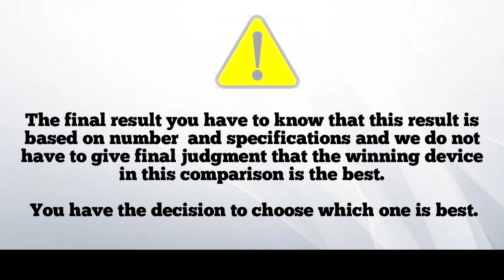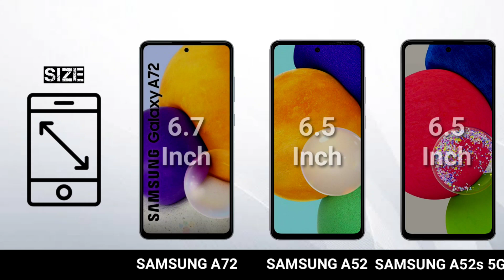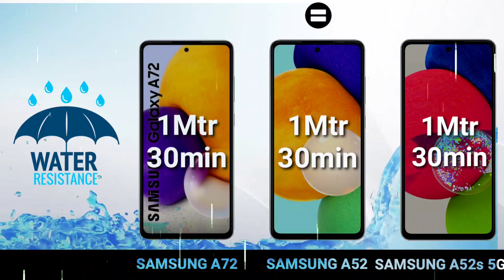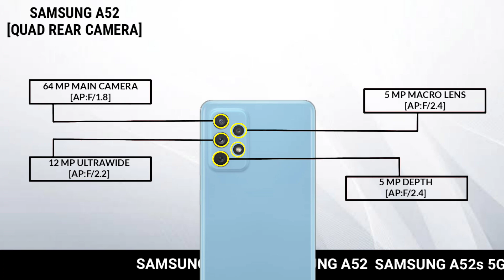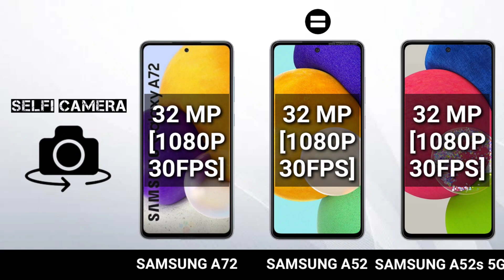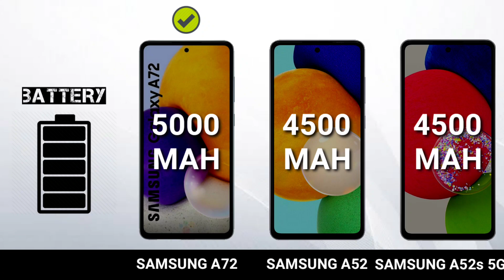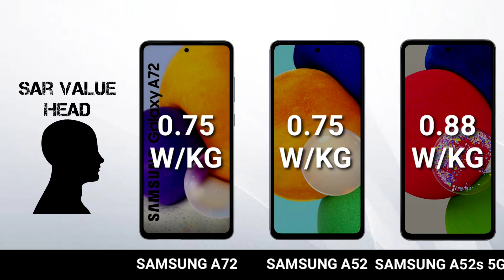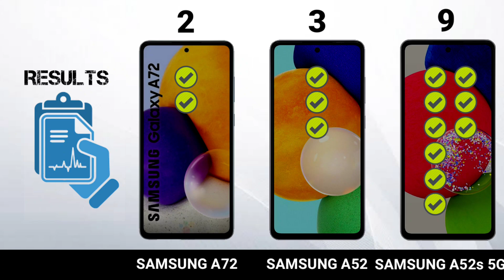Samsung A52s 5g vs Samsung A52 vs Samsung A72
samsung a52s vs Samsung a52 vs Samsung a72

AM TECH
Samsung galaxy A52s unboxing
galaxy a52s gaming
samsung best phone
5G
samsung galaxy A52s reviewGyan Therapy
galaxy a52s gaming
samsung best phone
5G
samsung galaxy A52s review
A52 vs A52s
camera
test
comparison
samsung galaxy A52 5G
galaxy a52s 5g India
price
Galaxy A52s Features
galaxy a52s camera
samsung galaxy a52s camera
samsung a52s 5g camera test
samsung
Samsung A52s 5G & Samsung M52 5g - Kiska wait kare ?
samsung a52s 5g or samsung m52 5g
samsung m52 5g specifications
samsung a52s 5g specifications
hfv unbox
hindi